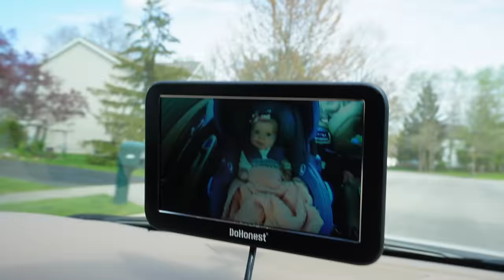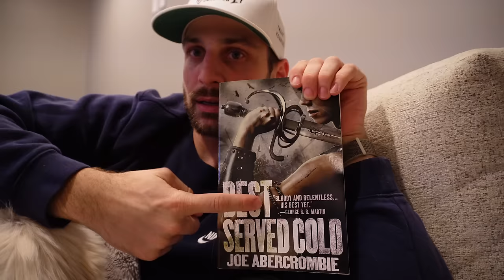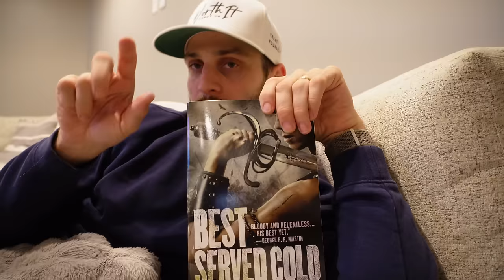A DAY WITH CHRIS! | Worth & Dad Life